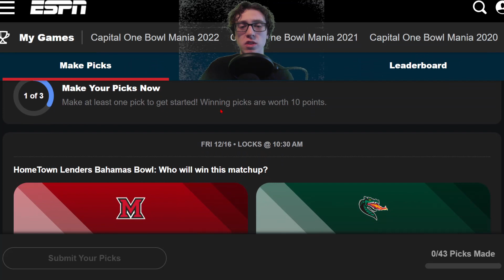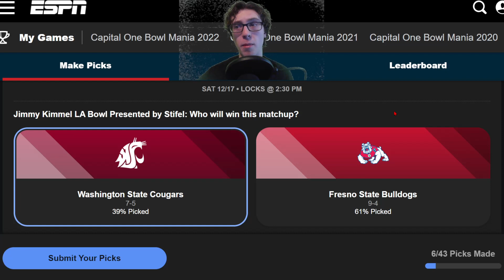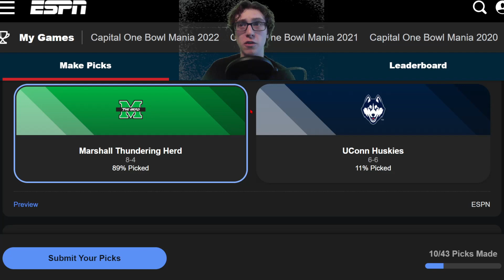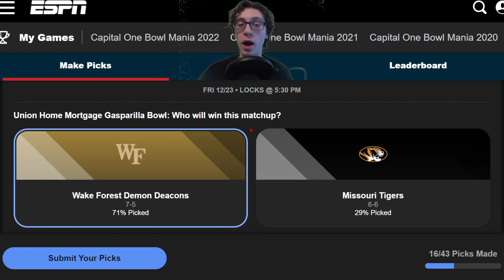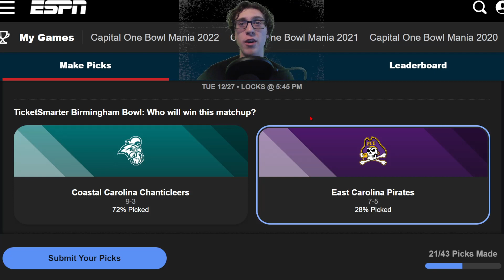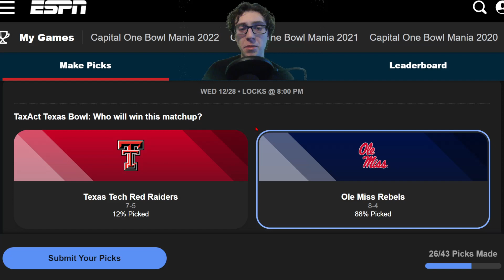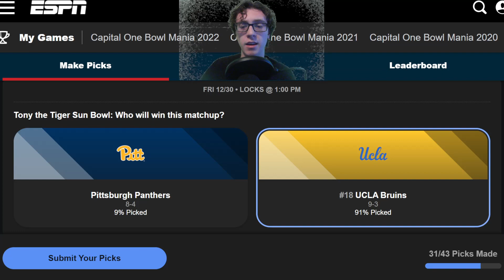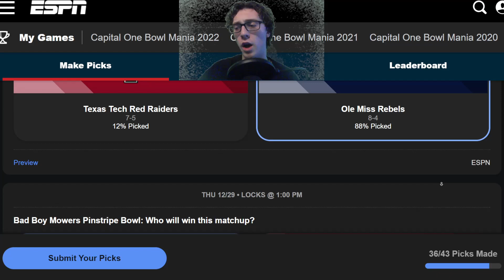2022-2023 College Bowl Game Predictions (Non-NY6)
What's up Tailgaters! Bowl Mania is finally here! Here are all my predictions for bowl games outside the New Year's Six scope. There a re a lot of really fun games from day one tomorrow all the way until bowl season ends on the 2nd of January. This is every team's last chance to leave their mark on the 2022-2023 college football season. Who will walk away bowl game victors, and what teams will pull off shocking wins? Watch to find out!